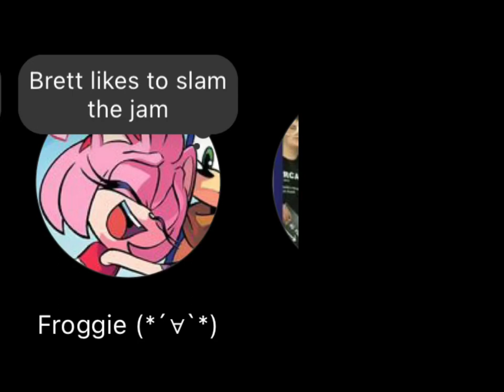BRETT LIKES TO SLAM THE JAM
IK THAT UR WWTCHING MY VIDEOS